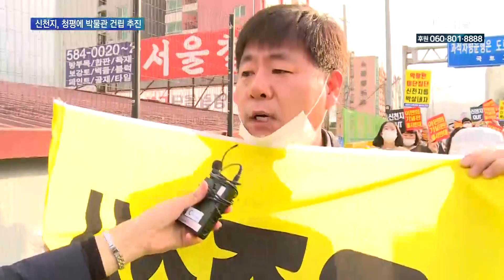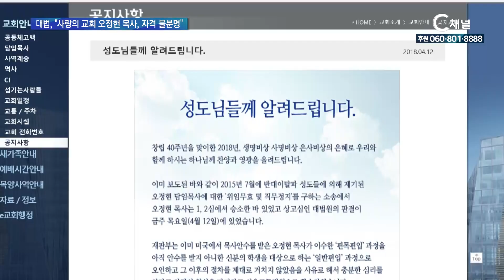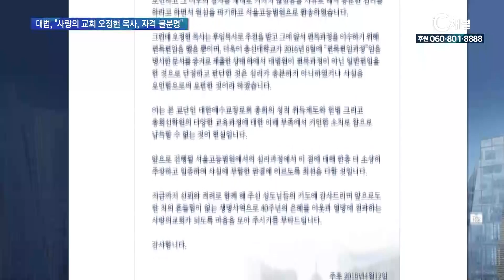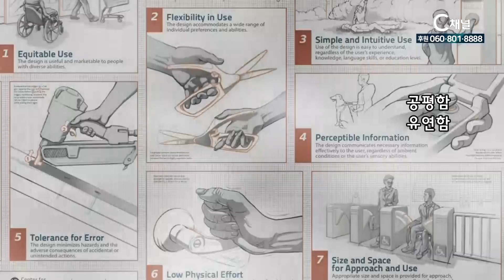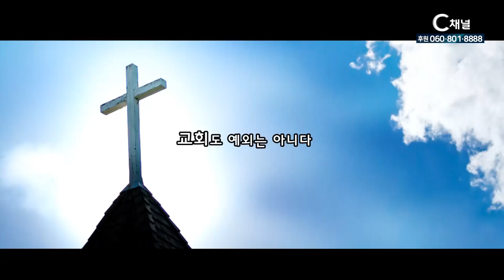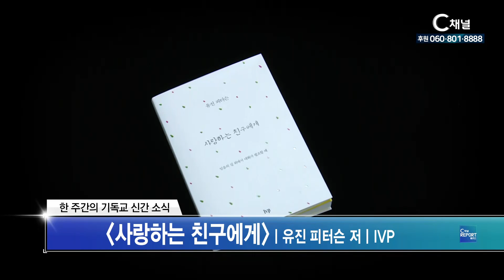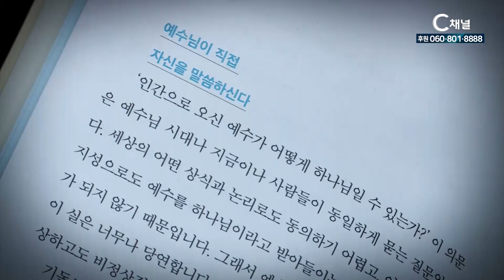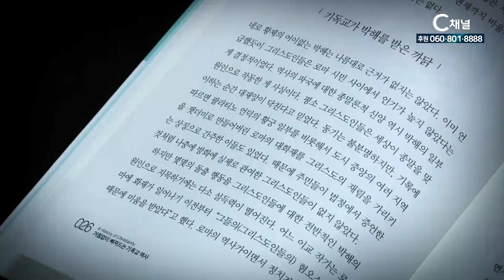C채널 REPORT 플러스 1회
[리포트] 신천지, 청평에 박물관 건립 추진
신천지예수교증거장막성전이 경기도 청평 일대에
신천지 박물관 건립을 추진 중인 가운데,
교계는 이를 막기 위한 걷기대회와 세미나를 열어 대응에 나섰습니다.

[리포트] 담장 넘는 미셔널처치...성경적인가?
복음전파의 분명한  목적을 가지고 흩어져 지역교회를 섬기는
미셔널 처치는 미국에서는 친숙한 개념 중 하나입니다.
기독교대한감리회 소속 만나교회가 토요일에 본교회에서 예배를
드리고 주일에는 흩어져 다른 교회에서 예배를 섬기거나 봉사에
전념하는 한국형 미셔널 처치를 지향하고 나섰습니다.

[리포트]  대법, “사랑의 교회 오정현 목사, 자격 불분명”
오랜 기간 사랑의교회 담임목사 위임 문제로 논란이 되어왔던
오정현 목사가 최근 “교단 목사로서의 자격을
다시 따져봐야한다”는 대법원의 판결을 받았습니다.
이에 사랑의교회 측은 ‘대법원의 판결에 심리가 충분치 않다’고
반박했습니다.

[단신] 남성 동성애 - 에이즈 연관성 크다
국내 최초로 에이즈 감염자 다수가 남성 동성애자라는
역학조사결과가  나와 질병관리본부 등이 시행 중인
국가 에이즈 예방정책에 큰 변화가 있을 전망입니다.

[인터뷰 인 뉴스 ] 유니버설　디자인　소개
제38회 장애인의 날을 맞이해　‘보편적 설계’, 또는
‘모두를 위한 설계’라고도 불리는 유니버설 디자인에 대해
한국장애인개발원 유니버설디자인환경부 김인순 부장님을
모시고 사업 상세 내용을　들어봅니다.